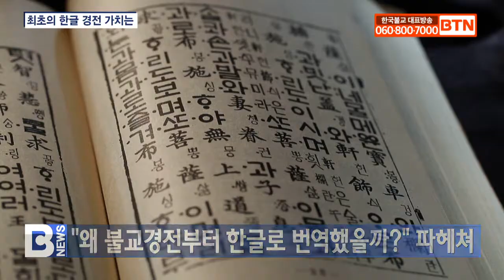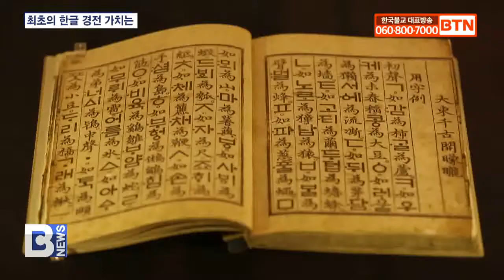[BTN뉴스] 〔나랏말싸미 3〕 불교경전 한글번역 이유는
[앵커]

‘토크멘터리 한글-나랏말싸미, 역사왜곡인가?’ 두 번째 시간은 한글로 옮겨진 최초의 불교 경전들에 대해 이야기를 나눠봅니다. 석보상절과 월인천강지곡, 월인석보의 편찬 배경과 의미에 대해 흥미로운 사실들이 밝혀집니다. 최준호 기자입니다.
[리포트]

수양대군이 사망한 어머니를 그리며 신미대사·김수온 등과 함께 지은 석보상절.

석보상절을 읽고 세종이 직접 만든 찬불가 월인천강지곡.

세조 즉위 후 석보상절과 월인천강지곡을 합편한 월인석보.

세종과 세조의 깊은 불심을 알 수 있는 세 불전은 한글로 쓴 최초의 책이라는 의미도 있습니다.

토크멘터리 한글 두 번째 시간에는 유교국가 조선에서 만든 한글의 첫 활용이 왜 유교경전이 아닌 불교경전이었는지를 파헤쳤습니다.

정진원 / 터키 에르지예스대학교 교수
(월인천강지곡은 불교 경전의 형식으로 봤을 때 게송이라고 생각합니다. 그리고 석보상절은 부처님의 법문이라고 생각합니다. 이 월인석보는 게송이 앞서고 법문이 뒤에 갑니다. 그래서 저는 조선 스타일의, 조선식 대장경(이라고 봅니다.))

비록 유교를 국시로 세워진 조선이지만, 초기에는 오랜 시간 나라의 정신을 지배해온 불교의 영향력이 컸습니다.

특히 민간에서의 불교의 전파력이 뛰어났기 때문에 새로운 글자를 전파하기 위해 불전의 번역이 먼저 일어났다고 파악했습니다.

그 이면에 세종과 신미대사의 백성을 위한 하화중생의 정신이 잘 드러나 있다고 평가했습니다.

백원기 / 동방문화대학원대학교 교수
(언어에 천재적인 재능을 지닌 신미대사의 능력을 세종이 충분히 파악해서 발탁을 하고, 이러한 훈민정음을 널리 홍포하고 대중들에게 알릴 수 있는 밑바닥에는 불교의 사상을 담아낸 것들이 아니었나 생각합니다.)

세종대왕의 정치 사상과 불교의 하화중생의 가르침이 만들어낸 훈민정음은 간경도감에서 번역되는 여러 불경들을 통해 보급될 수 있었습니다.

실제 당시의 음성 언어를 복원할 길이 없는 상황에서 석보상절의 번역된 문헌어는 훈민정음 창제 시기 국어의 모습을 알 수 있는 좋은 자료로 인정받았습니다.

김무봉 / 동국대학교 교수
(당시의 구어 자료를 구할 수 없기 때문에 당시에 번역이 된 문헌을 중심으로 알 수밖에 없는데 (석보상절은) 원본에 구애 받지 않기 때문에 비교적 자유로운 번역을 했습니다. 그런 점에서 석보상절은 훈민정음 창제 당시의 우리 국어의 여러 모습, 특히 문법을 알 수 있는 좋은 자료가 된다고 생각합니다.)

한글로 쓴 최초의 자료인 석보상절, 월인천강지곡, 월인석보의 소중한 가치를 되새겨본 다큐멘터리 한글 2부는 내일 오전 7시 30분과 오후 7시에 방영됩니다.